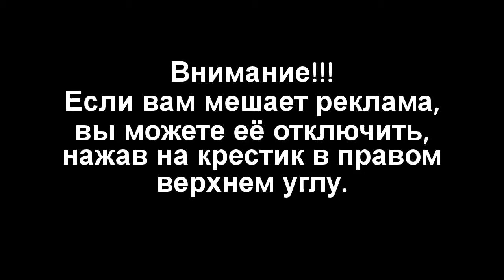Страшные аварии самолетов